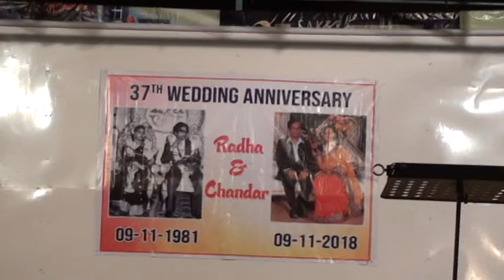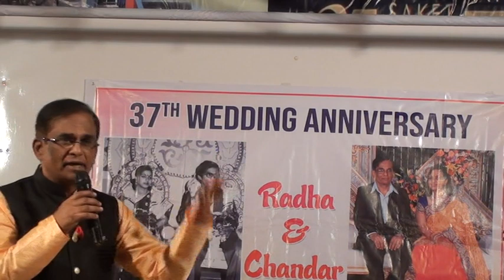Chandi Jaisa Rang Hai Tera WEDDING ANNIVERSARY-MUSICAL EVENING AT SAKET PRANAAM M2U04112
Chandi Jaisa Rang Hai Tera
 WEDDING ANNIVERSARY-MUSICAL EVENING AT SAKET PRANAAM

Chandi Jaisa Rang Hai Tera (Video No. 4112)  BY CHANDAR

Saket Pranam, located in Hyderabad is known as a senior citizen community. But, this is a misnomer. Though it is inhabited by senior citizens, it is as vibrant as a community where younger citizens also reside. The residents of Saket Pranam are very active. Hence, this community is also called Active Adult Retirement Community. All activities take place inside at Pranam. Yoga, games, Geeta discourse, celebrating festivals, etc. You name a function and, sure enough, it is being celebrated here. Whether it is ladies (who have their very own Ladies Club) or gents, all come out of their houses to participate in the activities at Pranam.
On 9th November 2018, Radha and Chandar, the husband-wife duo, celebrated their 37th wedding anniversary with great pomp and show. The duo, very well known and celebrated singers of Pranam, entertained the residents of Pranam with their rendition of solo songs and duets from Hindi and Telugu films, which was very well appreciated by all. This was followed by a sumptuous dinner. All the residents went home with, both their tummies full as well as their hearts filled with the magic of the performance by Radha and Chandar